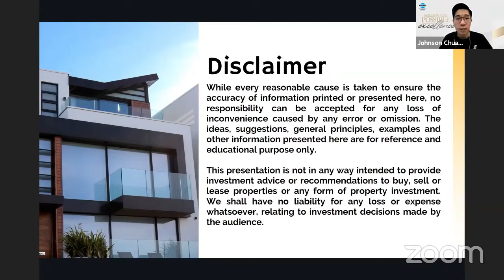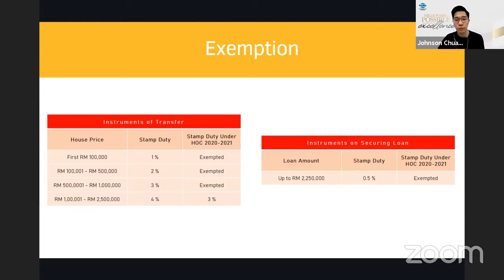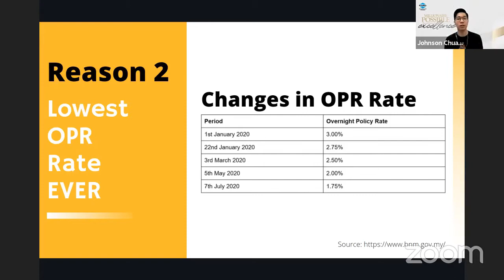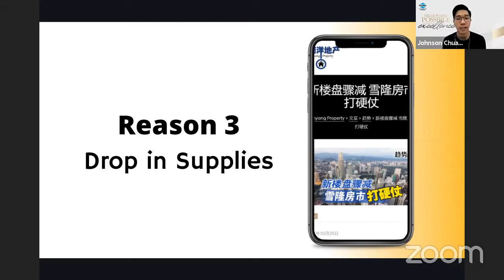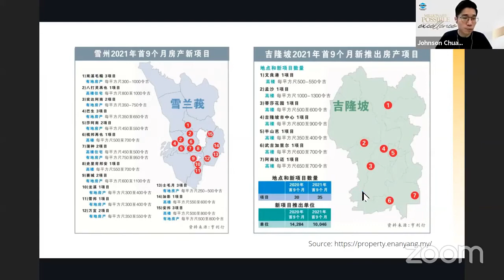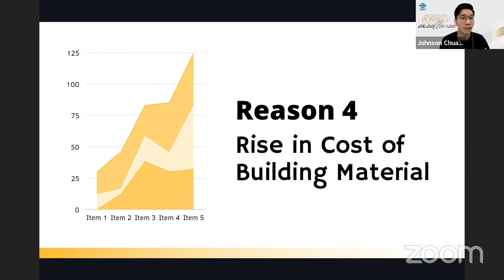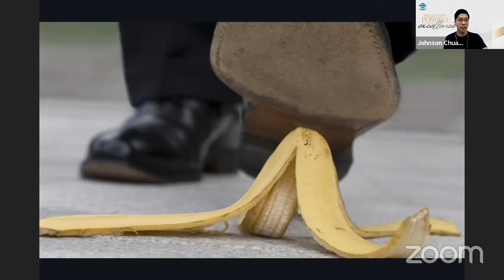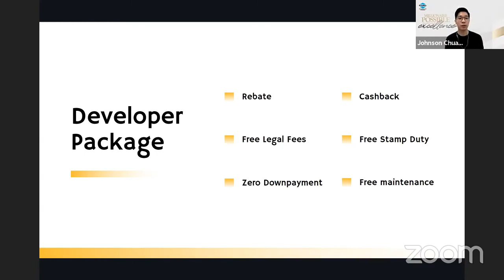5 Reasons Why is NOW the Best Time to Buy Property?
Chuah John Son
REN29484